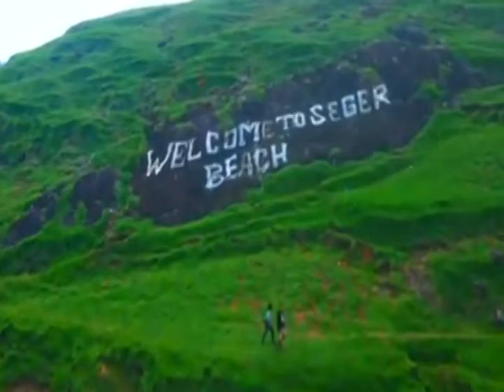LAYAKKAH MOTOGP 2022 DI MANDALIKA???👌🤷‍♀️🏍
inilah saatnya indonesia menunjukkan kepada dunia, bahwa kita sanggup untuk memberikan yang terbaik kepada masyarakat dunia.
suksesnya wbsk pasti akan menjadi awal untuk kesuksesan motogp